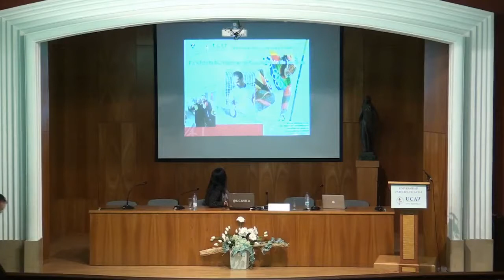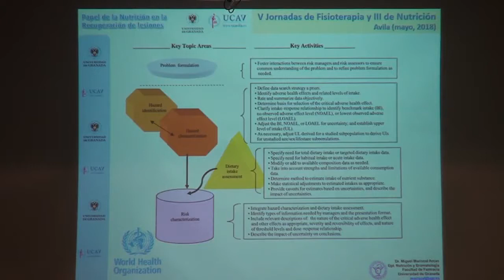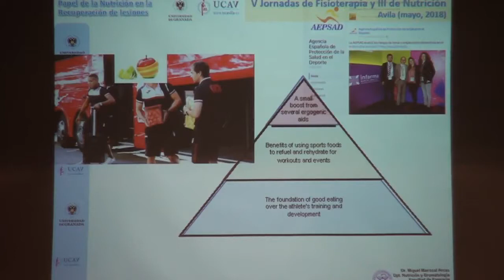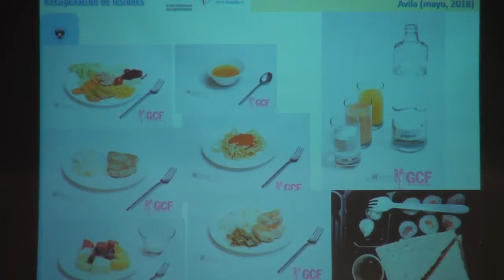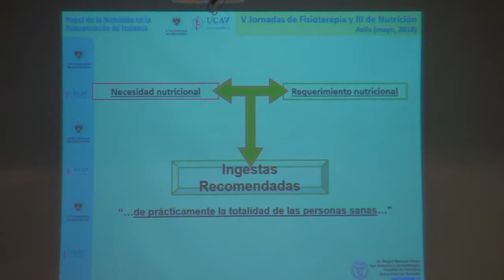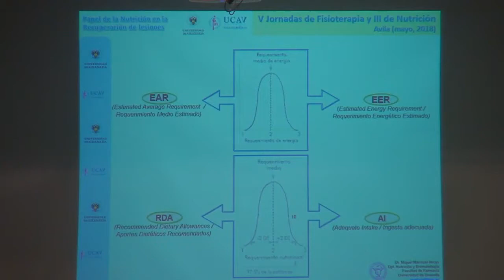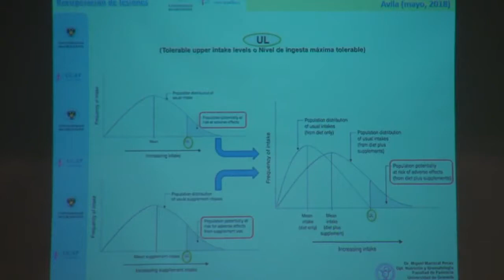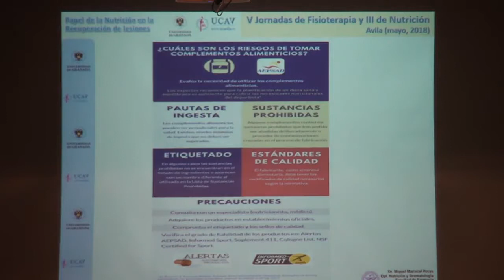PARTE 4 - V JORNADAS DE FISIOTERAPIA Y III DE NUTRICIÓN / 31 de mayo de 2018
Conferencia 2 - Papel de la Nutrición en la recuperación de lesiones